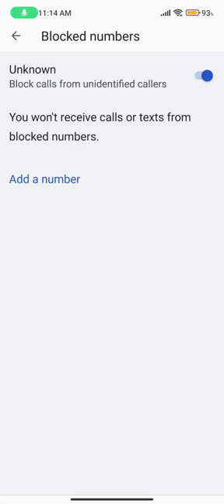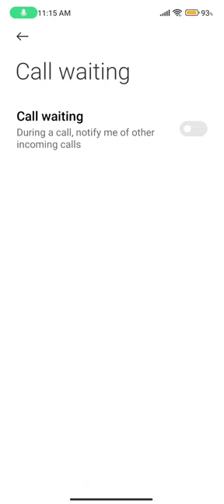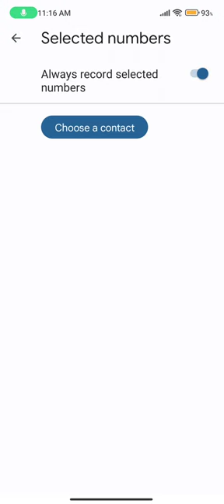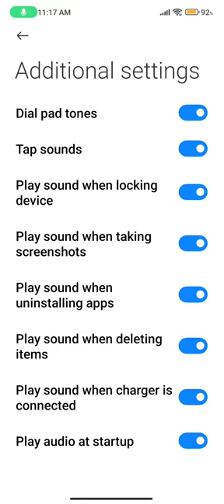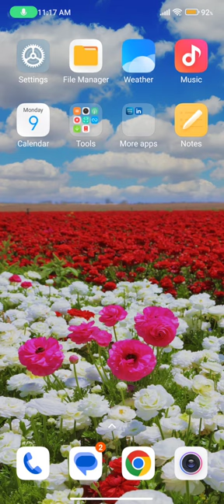Call Setting In Poco C50, How To Call Setting In Poco C50, Smart Call Setting In Poco C50,Poco C50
Call Setting In Poco C50, How To Call Setting In Poco C50, Smart Call Setting In Poco C50,Poco C50 Mein Call Setting Kaise Karen,

Call_Setting Poco C50